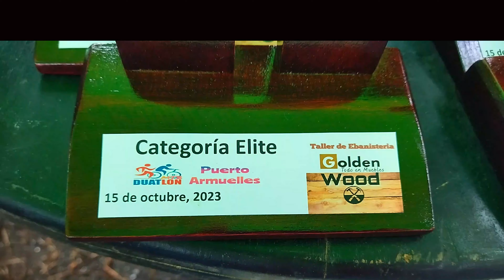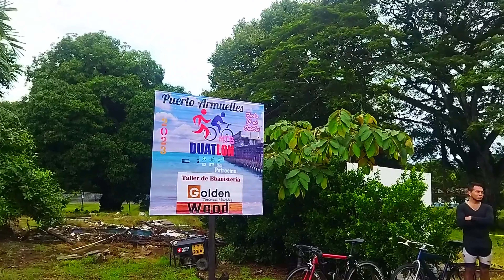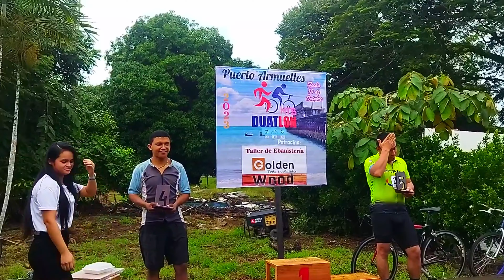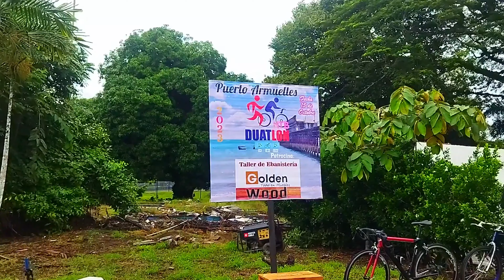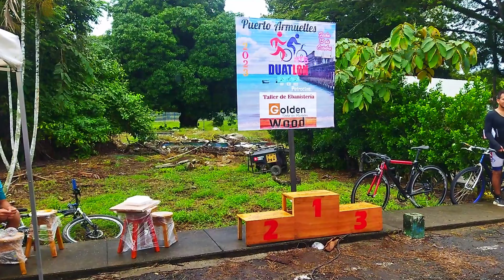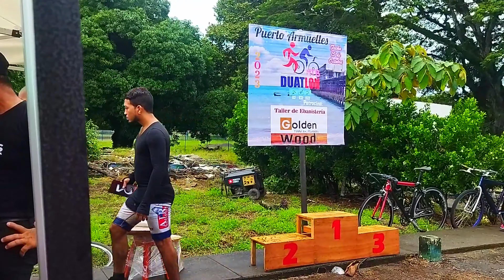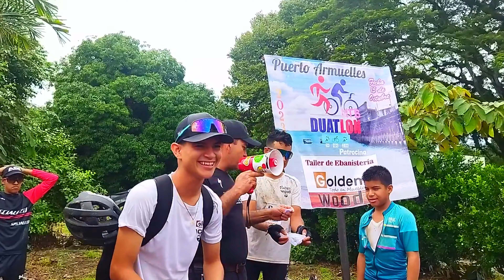COMPITIENDO EN DUATLÓN EN PUERTO ARMUELLES PANAMÁ 💪🚴‍♀️🏃‍♀️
IINSTAGRAM

RECUERDEN...

VER CADA VIDEO

DAR ME GUSTA A LOS VIDEOS

COMPARTIRLOS CON SUS AMIGOS Y CONOCIDOS

AYUDARÁN MUCHO AL CRECIMIENTO DEL CANAL Y A PODER
SEGUIR CREANDO Y COMPARTIENDO MOMENTOS CON USTEDES

UN ABRAZO🥰